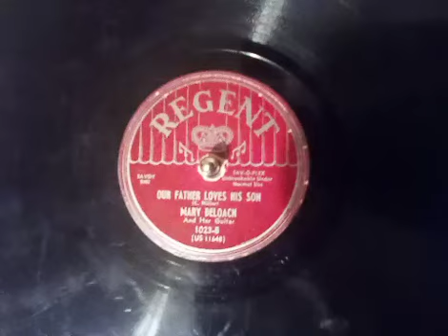Our Father Loves His Son by Mary Deloach (1950)